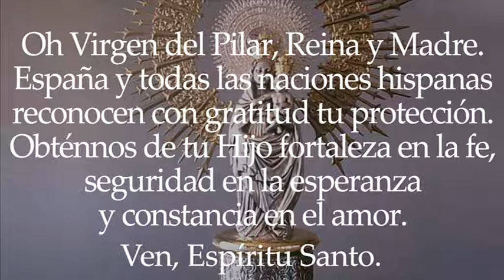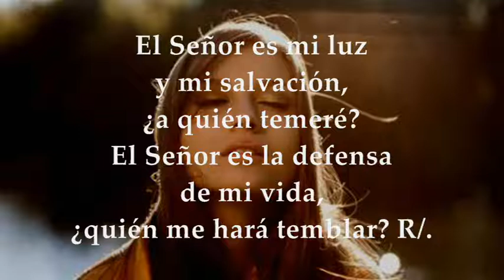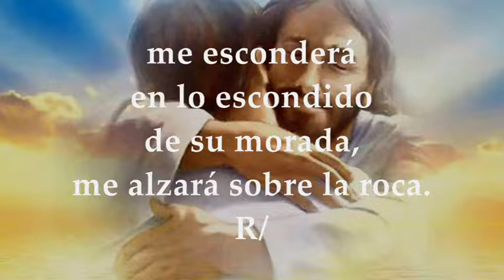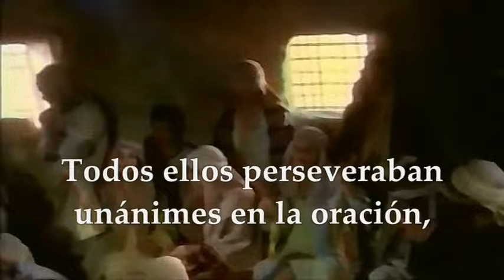FIESTA NUESTRA SEÑORA DEL PILAR, EUROPA MARTES OCTUBRE 12 DE 2021 | LUCAS 11,27-28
LECTURAS PROPIAS Y EVANGELIO EUCARISTÍA FIESTA NUESTRA SEÑORA DEL PILAR PATRONA DE LA HISPANIDAD EN EUROPA, MARTES 12 DE OCTUBRE DE 2021 Primera Lectura: Del primer libro de las Crónicas 15,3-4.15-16;16,1-2 Salmo 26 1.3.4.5 R/. El Señor me ha coronado, sobre la columna me ha exaltado Opción#2 Primera Lectura: Del libro de los Hechos de los Apóstoles 1,12-14 Evangelio según San Lucas 11, 27-28